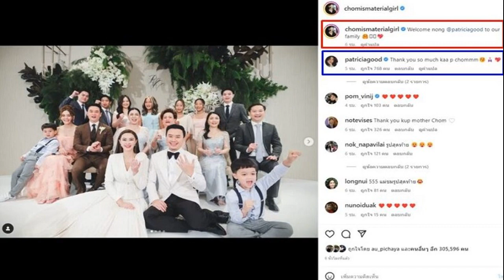เปิดโมเมนต์อบอุ่นน่ารัก ชมพู่ อารยา โพสต์ต้อนรับน้องสะใภ้ แพทริเซีย กู๊ด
เปิดโมเมนต์อบอุ่นน่ารัก ชมพู่ อารยา โพสต์ต้อนรับน้องสะใภ้คนสวย แพทริเซีย กู๊ด ฟากชาวเน็ตแห่โฟกัสรูปสุดท้าย
ผ่านพ้นไปแล้ว สำหรับพิธีหมั้นระหว่างนางเอกคนสวย แพทริเซีย กู๊ด กับแฟนหนุ่มนักธุรกิจ โน้ต วิเศษ รังษีสิงห์พิพัฒน์ ที่จัดขึ้นอย่างอบอุ่น เมื่อวานนี้(20ธ.ค.) ท่ามกลางความชื่นมื่นยินดีจากคนในครอบครัวและญาติสนิททั้งสองฝ่าย
ล่าสุดนางเอกซุปตาร์รุ่นพี่ ซึ่งควบตำแหน่งพี่สะใภ้อย่าง ชมพู่ อารยา เอ.ฮาร์เก็ต ได้โพสต์ภาพบรรยากาศภายในงานที่อบอุ่นเนืองแน่นไปด้วยครอบครัวใหญ่ พร้อมเขียนข้อความต้อนรับน้องสะใภ้คนสวยว่า “Welcome nong @patriciagood to our family

ในขณะที่ สาวแพทริเซีย ได้เข้ามาคอมเมนต์ตอบกลับอย่างน่ารักว่า “Thank you so much kaa p chommm งานนี้นอกจากจะมีคนเข้ามาชื่นชมในความน่ารักของพี่สะใภ้และน้องสะใภ้แล้ว ยังพากันคอมเมนต์รูปสุดท้ายของแม่ชม ที่เห็นแล้วมันได้ฟีลอย่างจริงๆ
ขอบคุณภาพ IG : chomismaterialgirl